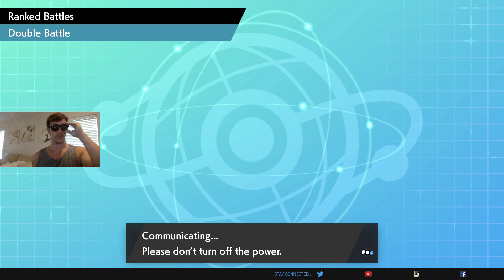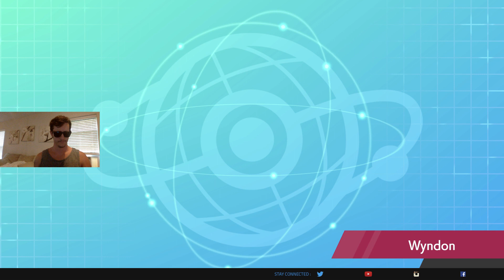Top 256 in North America go to Worlds?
well guys I'm back from the beach and ready to start training for this weekend.
Thats right the top 256 in each region will get to compete in the world championship!
wish me luck guys and stick with me on this journey because there is great things ahead!